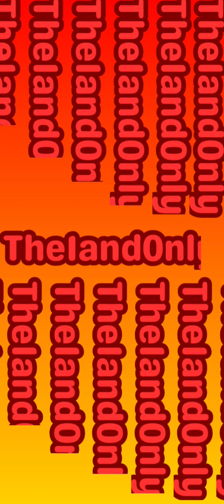REAL LIFE LIGHTSABER? HOW!?